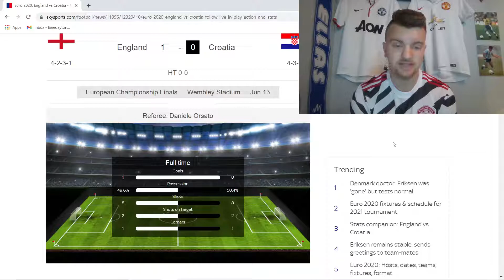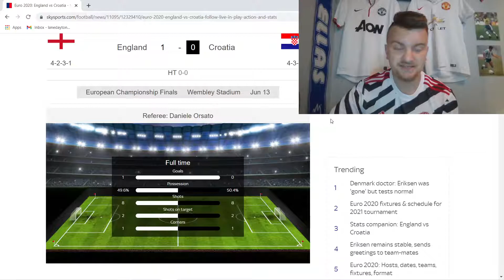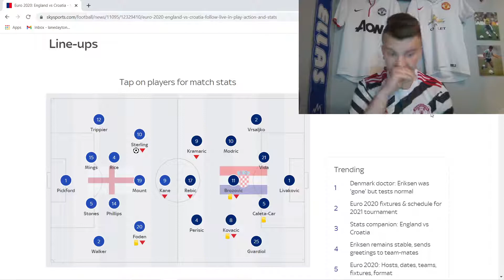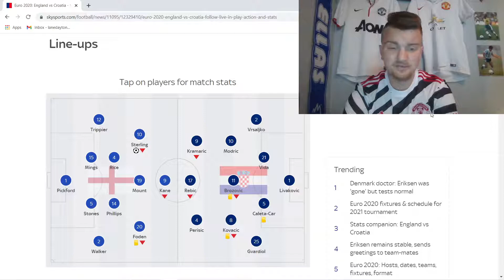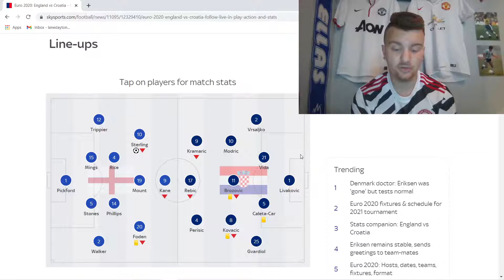England 1-0 Croatia Match Reaction!Kalvin Phillips MOTM! Where was Jadon Sancho? IT'S COMING HOME?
England get over the toughest opponent in the group and manage to beat Croatia 1-0. Where was England's two best players in Jack Grealish and Jadon Sancho? Why did Kieran Trippier play over two actual leftbacks in Ben Chillwell and Luke Shaw. More questions than answers after matchday one.